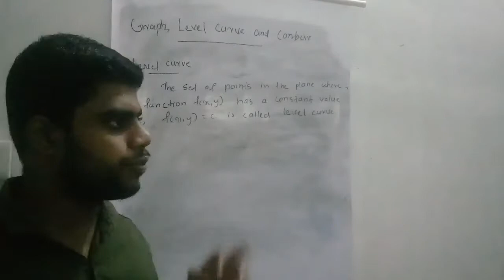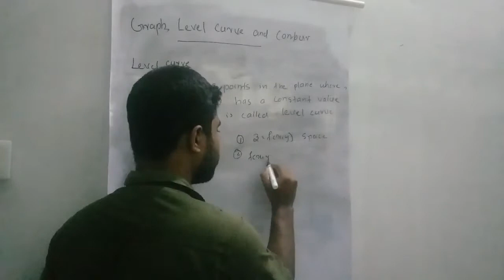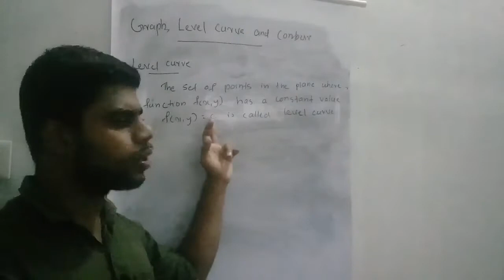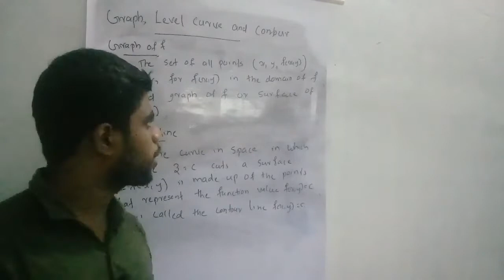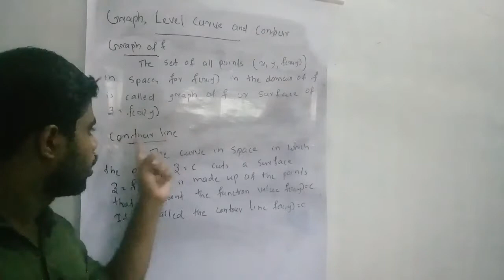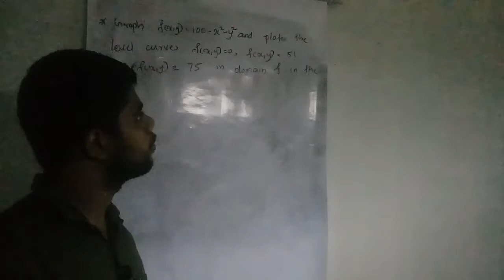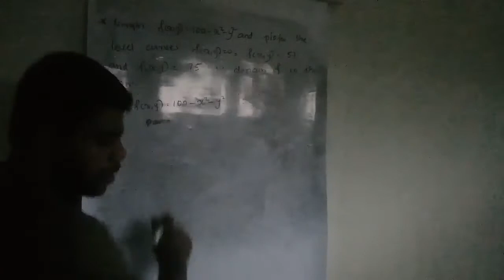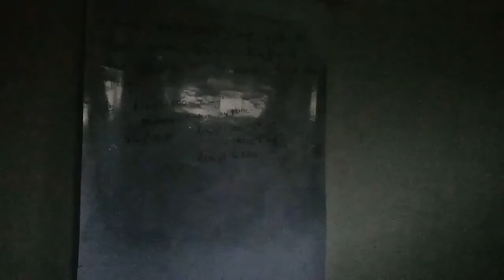vector calculus part 3 5th sem B.Sc Mathematics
Multivariable functions
calicut university